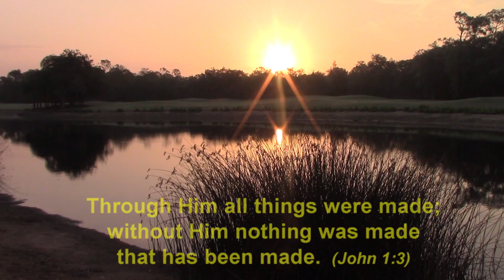CAPTIVATING SUNRISES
Please COPY and PASTE "Jesus Did It!" EVERYWHERE on the Internet

50 FREE copies of JESUS DID IT! for anyone who requests them